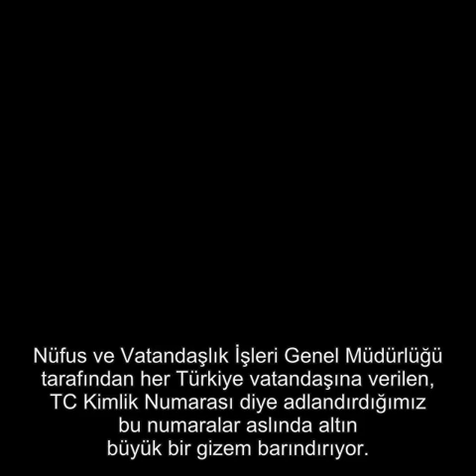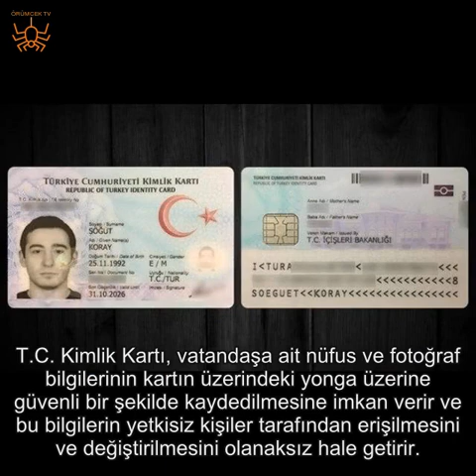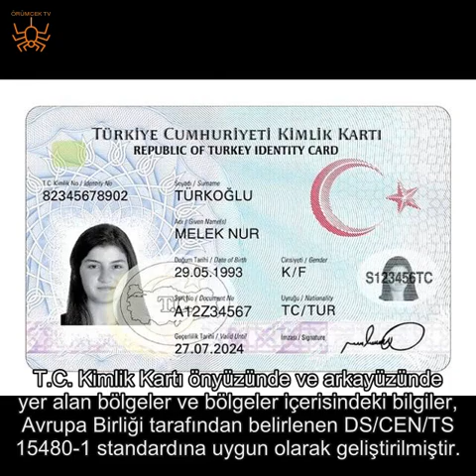TC KİMLİK NUMARASININ SIRRI ORTAYA ÇIKTI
Yeni kimlik kartlarında da yer alan vatandaşlık numaralarının ne işe yaradığını biliyor musunuz? İşte o numaraların sırrı...